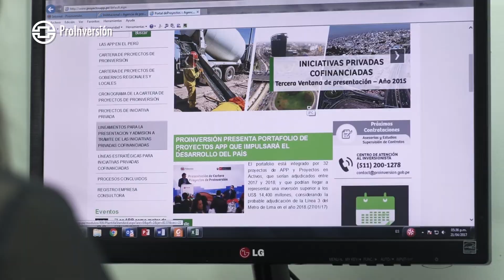Invest Day - Perú Colombia 2022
PROINVERSIÓN se presento en el Invest Day Perú Colombia 2022 organizado por PromPerú. Presentó su cartera de 46 proyectos APP y PA por una inversión aproximada de US 9,000 millones.